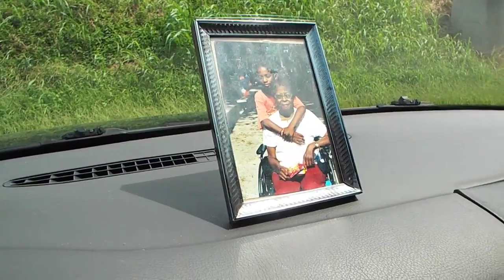Living Homeless at VSU S01 Episode 5